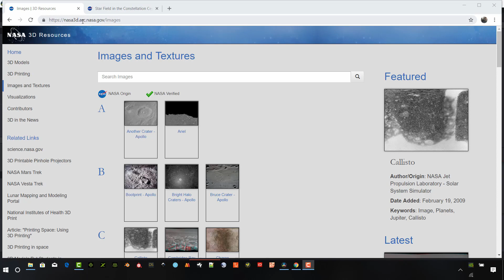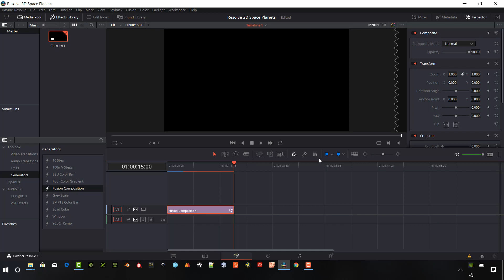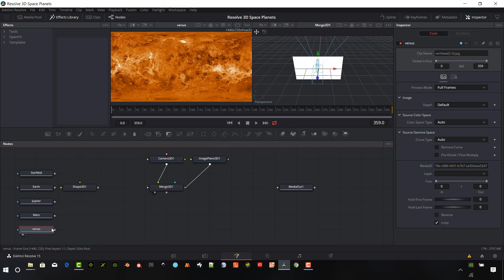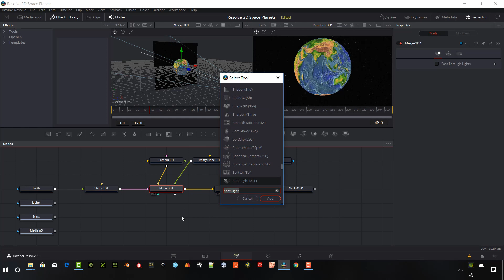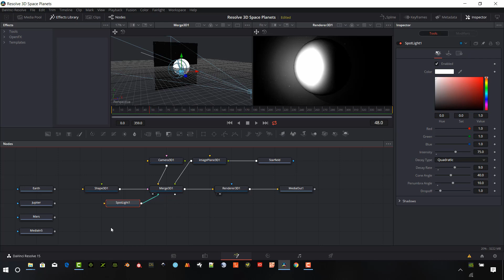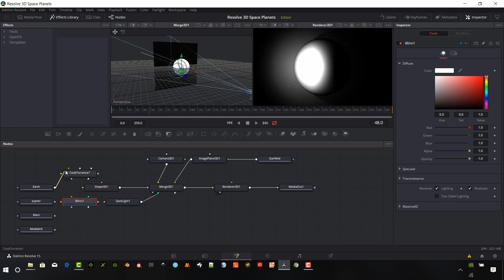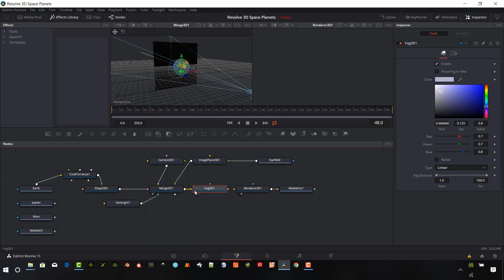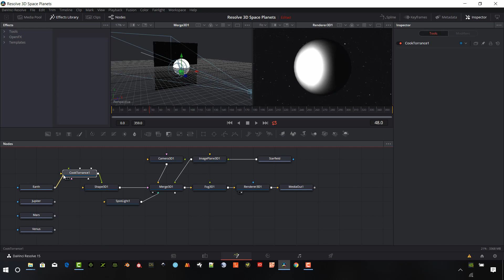Davinci Resolve 3D Tutorial Earth with Textures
This Davinci Resolve 3D Tutorial shows how to make a 3D earth with Textures.  This Davinci Resolve 3D Earth model is created right in Resolve! We will use the davinci resolve sphere shape in the Fusion page and download free planet textures from NASA to create Earth, Mars, Venus and Jupiter as example 3D planets.  This Davinci Resolve 3D texture tutorial covers texturing 3D shapes. The Difference between Blinn and Cooke Torrence Textures is explained including how speculars effect the lighting within the 3D Renderer.  I also show how to introduce rotation animation in the final scene to create movement in the shot to give it life.

Creating davinci resolve 3D space models is very easy.  Learn how to get free 3D textures to make Davinci Resolve 3D planets like Earth and Mars using Fusion nodes today!